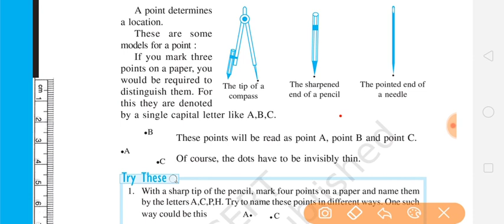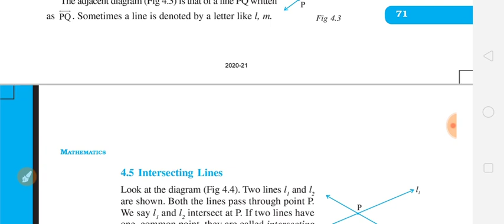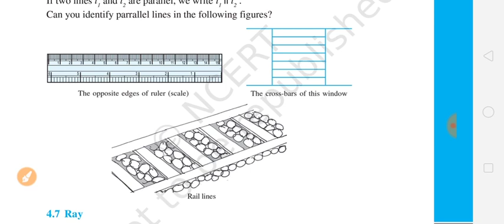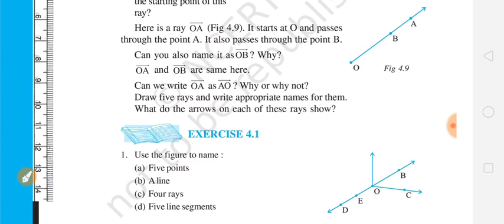Class6 Maths chapter 4 Basic Geometrical Ideas: what is Point,Line,line segment, parallel lines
Class6 Maths Chapter 4 Basic Geometrical Ideas Basics